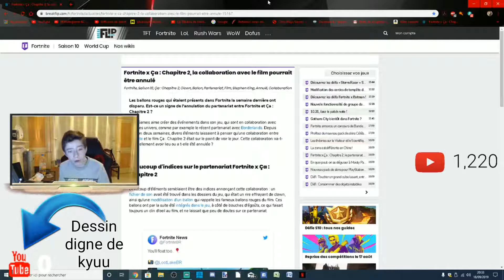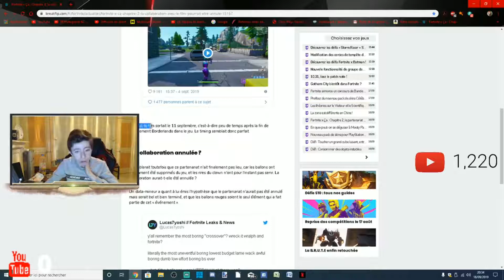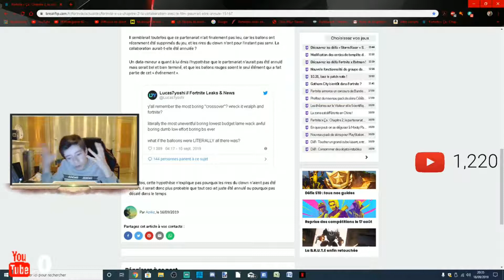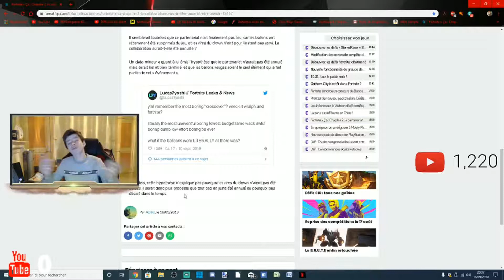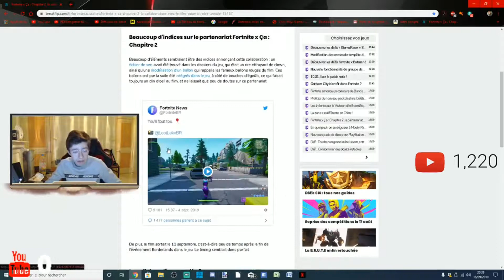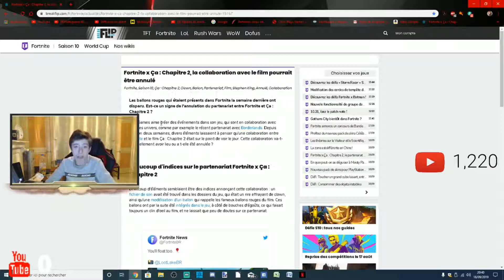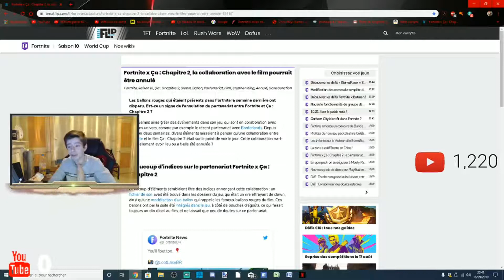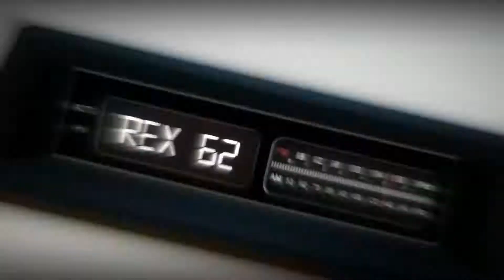FORTNITE X ÇA CHAPITRE 2 LE PARTENARIAT PEUT ÊTRE ANNULÉ 😥😢🤔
💙 BIENVENUE CHEZ LES REXUM ! 💙
🔴 LIVE TOUT LES WEEK END :
➔ 15h/19 ET 21H-21H30/02H
► Pour me soutenir encore plus et me faire un DON

Merci à tous les donateurs qui me permettent de faire des lives.

du Gaming du Direct: Bientôt: Du Challenge Des Vlogs